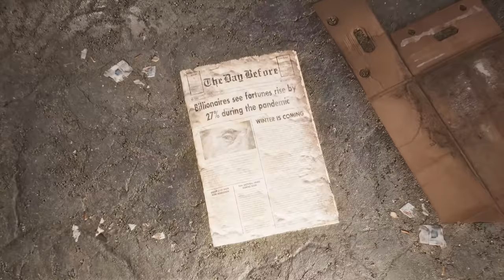The Day Before - Announcement Trailer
The Day Before is an open-world MMO survival set in a deadly, post-pandemic America overrun by flesh-hungry infected and survivors killing each other for food, weapons, and cars. You wake up alone in a world you no longer remember, setting out to find answers and the resources to survive.

Looking like a cross between The Last of Us and The Division, The Day Before is an open world survival game coming to PC with elements of PvP and PvE, putting you against other players and the game's take on zombies called infected.